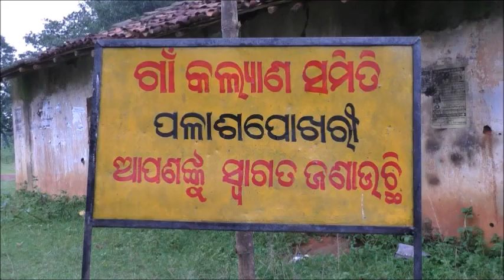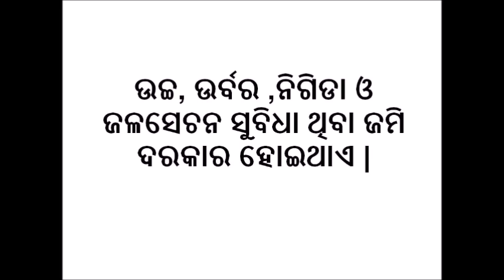ବାଇଗଣ ଓ ବିଲାତିବାଇଗଣ ଚାଷର ତଳିପଟି ପ୍ରସ୍ତୁତି